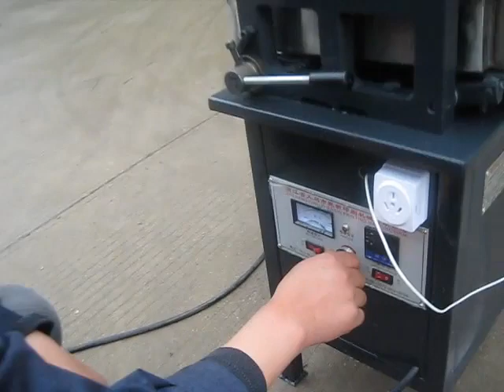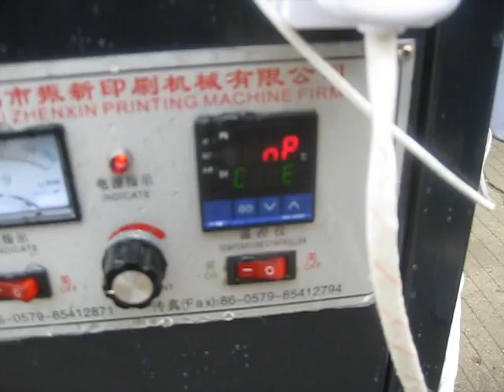RJS-700 Hot & cold gluing paper for paper/carboard/corrugated paper